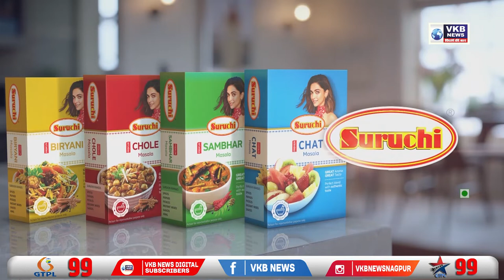शिवसैनिकांचे एकनाथ शिंदे यांच्याविरोधात आंदोलन